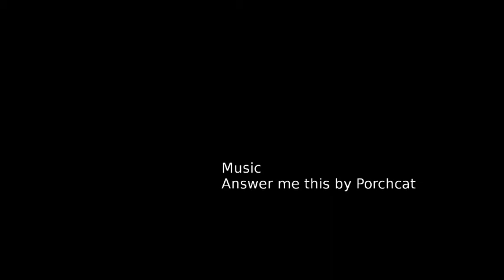Conversación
Conversación, ejercicio experimental, realizado en la clase de Computación avanzada. 2014